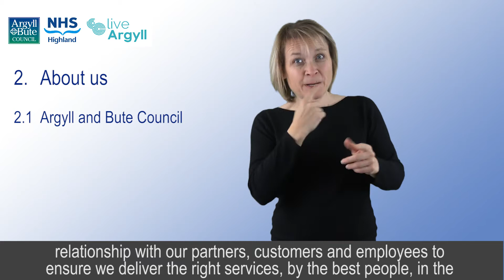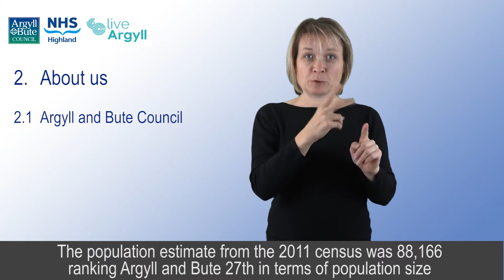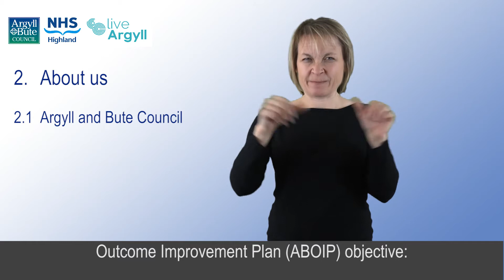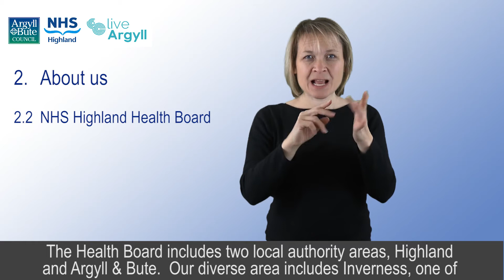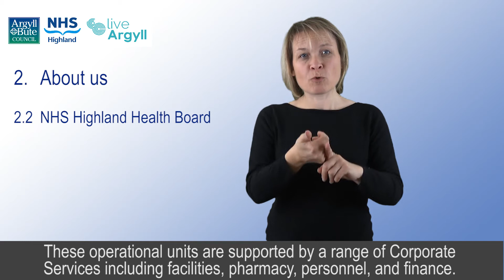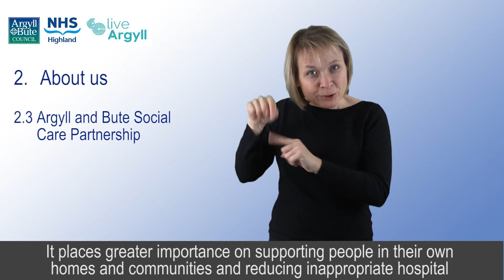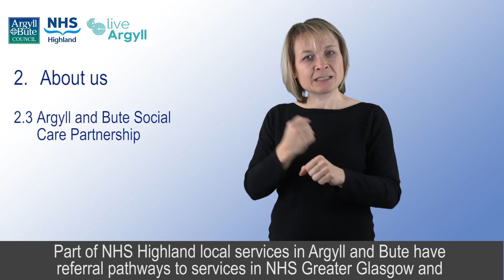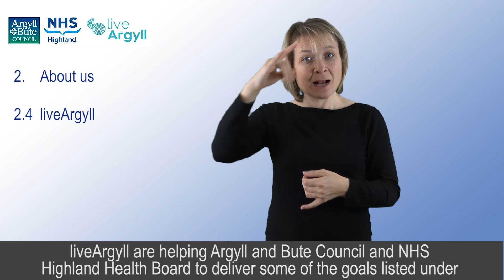02 About Us Argyll and Bute BSLplan